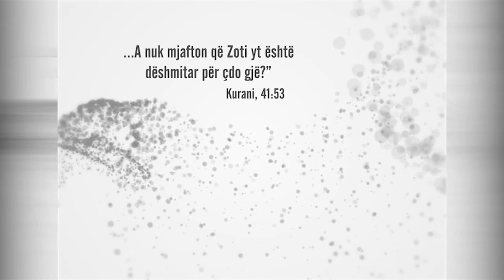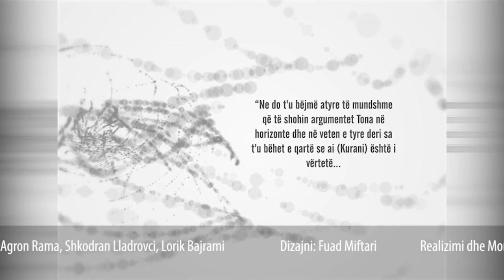Zëri i arsyes | 361. Fruthi dhe gripi sezonal - Visar Gashi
Bujar Isma me të ftuarin: Visar Gashi
Zëri i arsyes - Peace TV Shqip - Çdo të diel prej orës 21:00